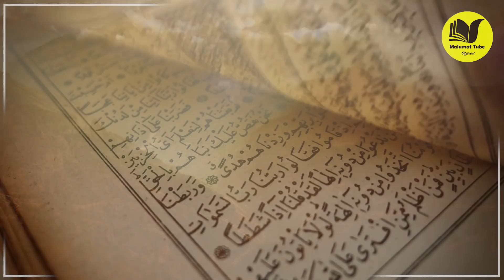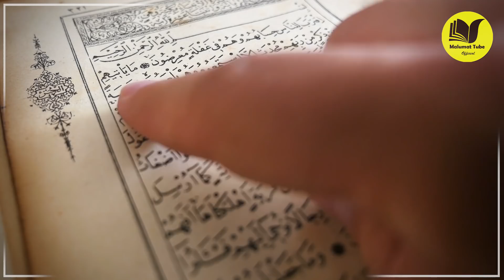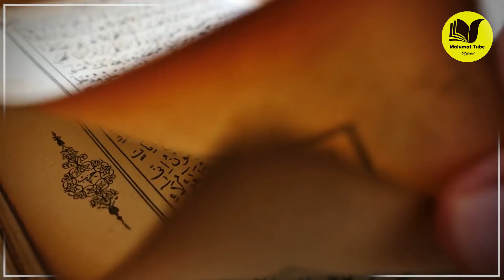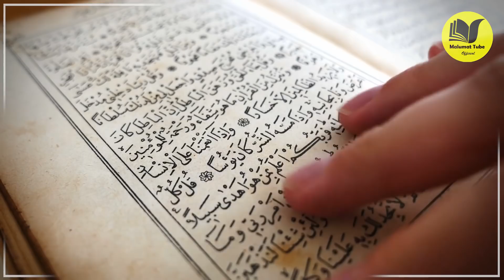Jummah ko yeh kam maat karin | Gurbat aa jati hai | Malumattube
Hi Friends!! I’m here with this new video of Jummah ko yeh kam maat karin | Gurbat aa jati hai | Malumattube

Assalam o Alaikum Brothers and Sisters , aaj ki es video min yeh btaya gia hi keh jummah ko yeh kaam maat karin agar aap yeh kam jummh ky roz karin ty to aap ky gar min gurbat dakhil ho jaye gi.